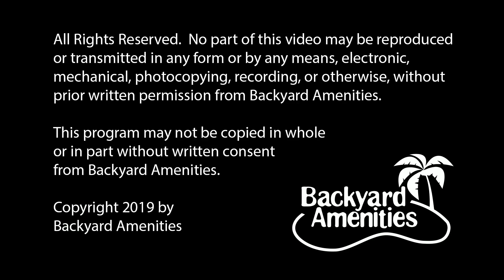Saenz Pool Design by Backyard Amenities